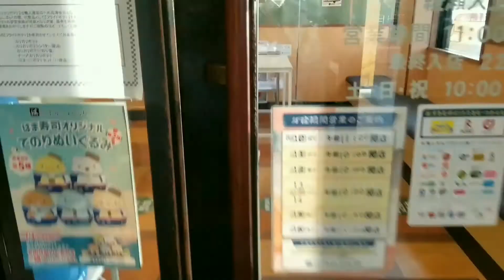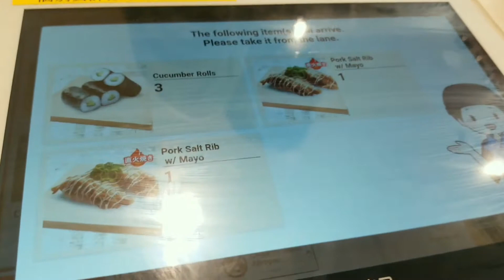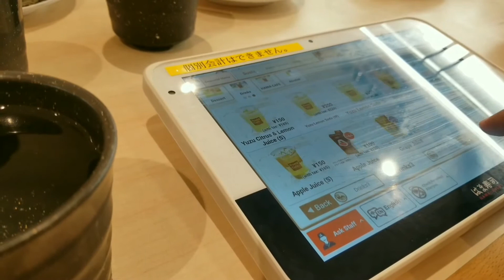Hamazushi Ayase Japan | Kids favorite sushi